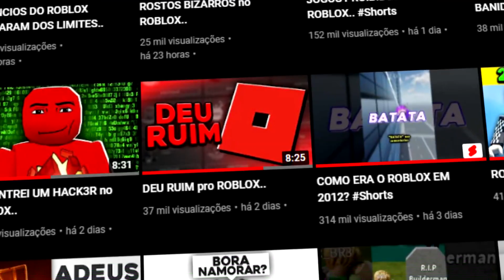NOVA ATUALIZAÇÃO no PET SIMULATOR X! 🔥 1 DE ABRIL 🔥